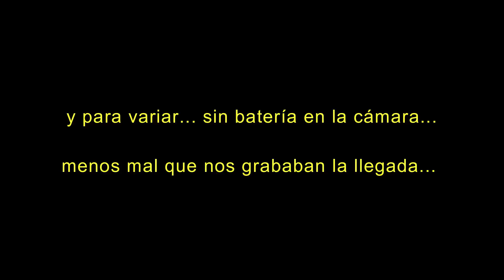MTB Circuito Scott 7 Estrellas - Ruta de la Miel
El pasado 18 de Marzo, estuve en la primera prueba del Circuito SCOTT 7 Estrellas, que se celebró en Colmenarejo, la Ruta de la Miel, la primera a la que acudo con los colores del Club Ciclista Uves Bikes.-